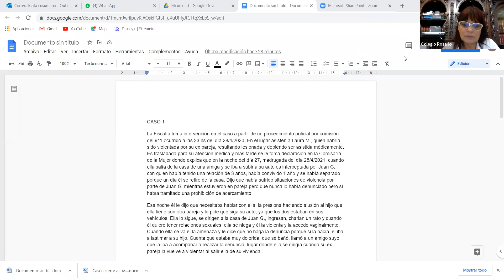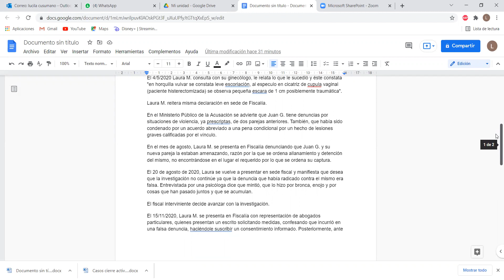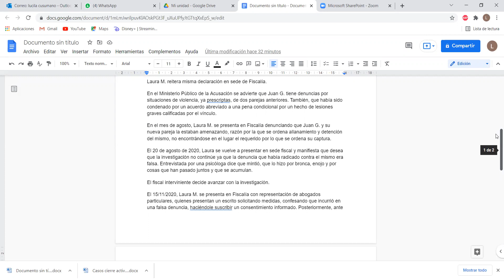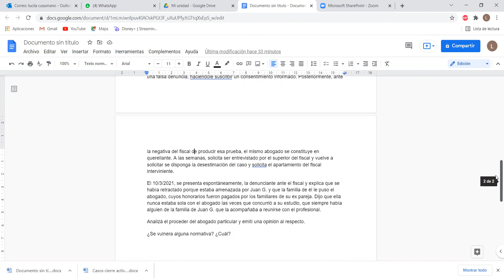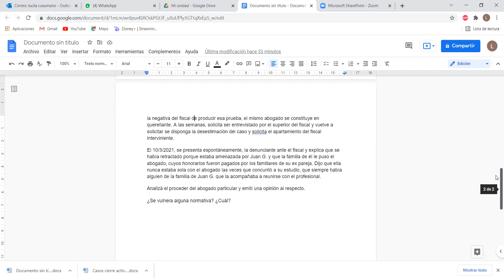Nuevo encuentro formación en Género ciclo Ley Micaela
Disertantes:
- Luciana Vallarella
- Luciana Sanchez
Organizada por Comisión de Género y Diversidad
Coorganizaa por el Ministerio de Igualdad, Género y Diversidad de la Provincia de Santa Fe.
Fecha:30/11/21